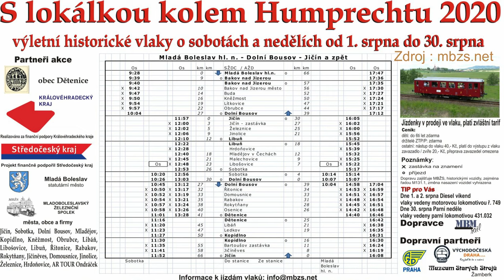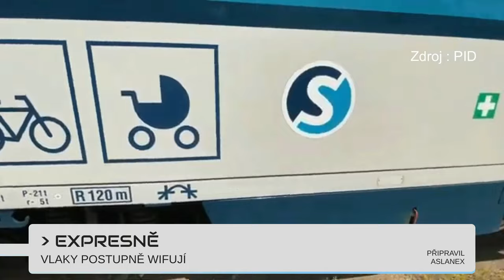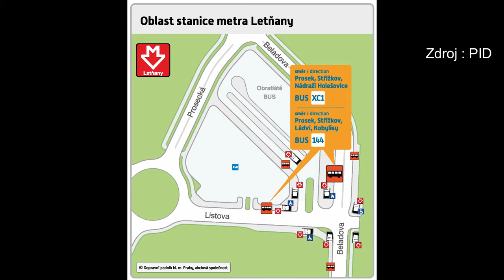METROBUS EXPRES 2020#14: Evoluce na Smetanově nábřeží a Černém Mostě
Prázdninový díl Expresu, a přesto se doprava v Praze posouvá. Stejně jako zastávky na Smetanově nábřeží, nebo výstavba důležitých dopravních staveb.

Navštivte náš nový Discord!

V Expresu #14 uvidíte:
Nové zastávky na Smetanově nábřeží (praha.eu)
P+R Černý Most
Náhrada za Podtrosecký rychlík
D pod C (zdopravy.cz)
Wifi ve vlacích (YT Pražská integrovaná doprava)
Tunel Praha - Beroun